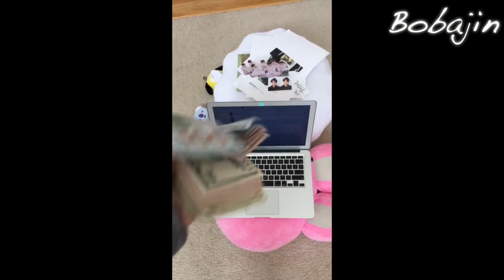when bts tickets go on sale (start the ritual)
*too busy praying for tickets to write a description*